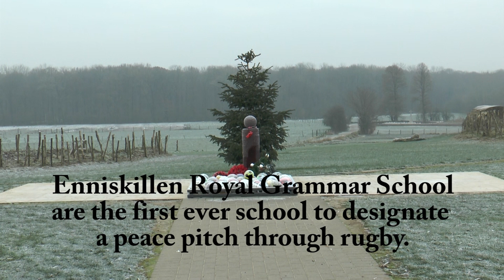The First Rugby Peace Pitch, Enniskillen, County Fermangh, N Ireland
Enniskillen Royal Grammar School are the first school to twin their rugby pitches with Flanders Peace Field, Mesen, Belgium, site of the First World War Christmas Truces.